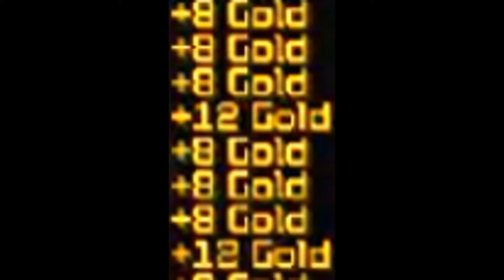How to Play Hypixel Zombies the RIGHT Way (Cheat) | EASY WIN + ENDLESS GOLD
The door actually opens out round 20 but it is easy to farm kills and gold for the first 20 rounds.

Pack: iSparkton Faithful 16x FPS

IGN: L33tfox